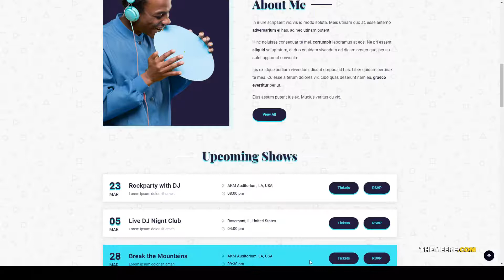Musiziya - Musician Band WordPress Theme music band singer Azusa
Framework Underscores

 Layout Responsive

 Tags artist, dj, elementor, entertainment, events, music album, music band, music player, party, Performers, radio, record shop, singer, tickets